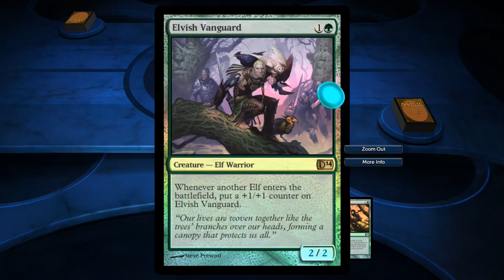Magic: The Gathering 2014 Campaign / Innistrad 3 - Angry Mob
Magic: The Gathering 2014 Duels of the Planeswalkers Campaign
Innistrad 3 - Angry Mob

Campaigns of the 2014 video game of the legendary card game.

About Magic: The Gathering
Magic: The Gathering (colloquially known as Magic or MTG) is a tabletop and digital collectible card game created by Richard Garfield.[1] Released in 1993 by Wizards of the Coast (now a subsidiary of Hasbro), Magic was the first trading card game and has approximately thirty-five million players as of December 2018,[2][3][4] and over twenty billion Magic cards were produced in the period from 2008 to 2016, during which time it grew in popularity.[5][6]

A player in Magic takes the role of a Planeswalker, doing battle with other players as Planeswalkers by casting spells, using artifacts, and summoning creatures as depicted on individual cards drawn from their individual decks. A player defeats their opponent typically (but not always) by casting spells and attacking with creatures to deal damage to the opponent's "life total," with the object being to reduce it from 20 to 0. Although the original concept of the game drew heavily from the motifs of traditional fantasy role-playing games such as Dungeons & Dragons, the gameplay bears little similarity to pencil-and-paper adventure games, while simultaneously having substantially more cards and more complex rules than many other card games.

Magic can be played by two or more players, either in person with printed cards or on a computer, smartphone or tablet with virtual cards through the Internet-based software Magic: The Gathering Online or other video games such as Magic: The Gathering Arena. It can be played in various rule formats, which fall into two categories: constructed and limited. Limited formats involve players building a deck spontaneously out of a pool of random cards with a minimum deck size of 40 cards; in constructed formats, players create decks from cards they own, usually with a minimum of 60 cards per deck.

New cards are released on a regular basis through expansion sets. An organized tournament system (the DCI) played at the international level and a worldwide community of professional Magic players has developed, as well as a substantial resale market for Magic cards. Certain cards can be valuable due to their rarity in production and utility in gameplay, with prices ranging from a few cents to tens of thousands of dollars. (Wikipedia)